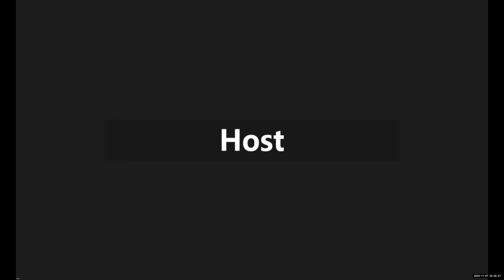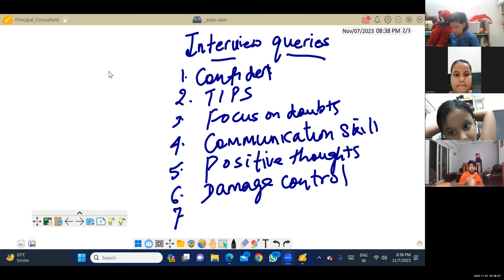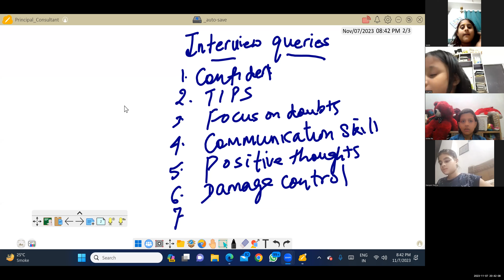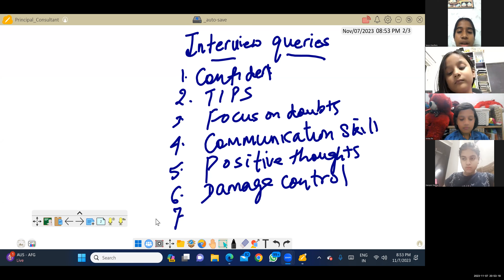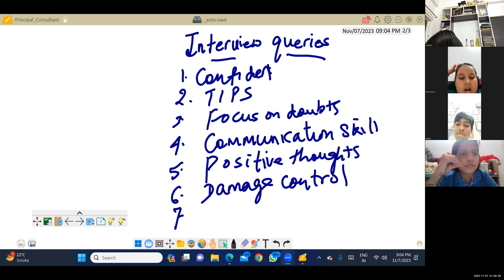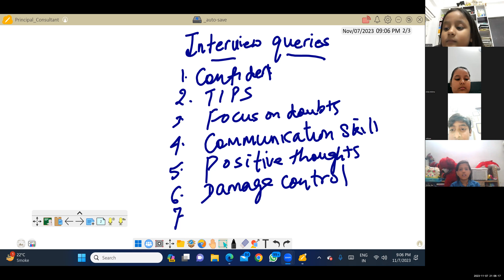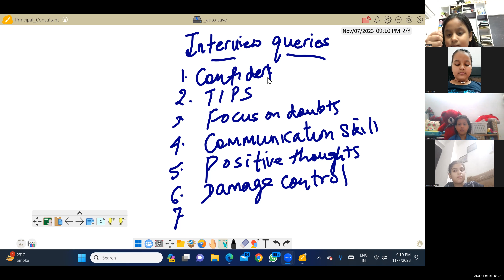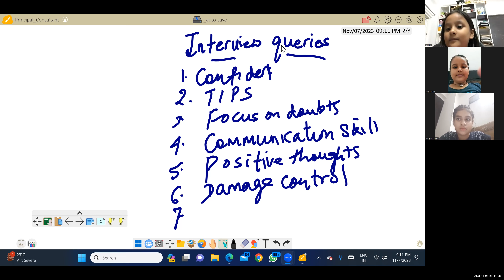COMM SKILL DEV BY ABSC CommSkill SESSION 12 Nov 7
Handling Interview Queries and techniques